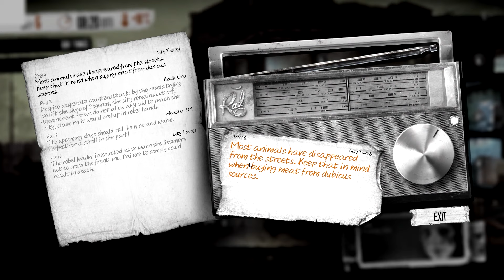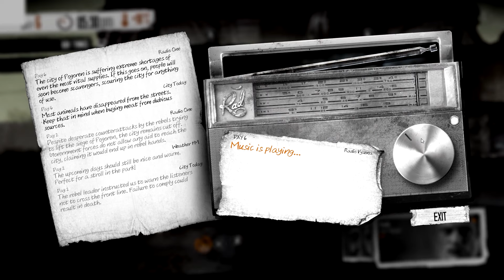Wir basteln uns Zigaretten // #005 // This War of Mine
This War of Mine ist ein Computerspiel von 11 Bit Studios, das am 14. November 2014 erschien. Es handelt sich um eine Überlebenssimulation in 2D, in der man eine kleine Gruppe von Menschen kontrolliert, die versuchen, in den Ruinen einer Stadt zu überleben, die dem Krieg zum Opfer gefallen ist und in der nun Chaos herrscht.
Die Stadt ist hauptsächlich von weiteren Überlebenden, dem Militär und Banditen besetzt, die versuchen, das Beste aus ihrer Situation zu machen.

Euer Raxermus!

Intro wurde erstellt von:

bblessed

PC Einzelteile:

Grafikkarte: Asus ROG Strix GeForce GTX1070-8G
CPU: AMD Ryzen 7 2700X
RAM: Ballistix Sport 16GB
Mainboard: Asus ROG Strix B450-F Gaming Mainboard
Netzteil: Corsair HX1000
Gehäuse: Corsair SPEC-OMEGA Mid-Tower